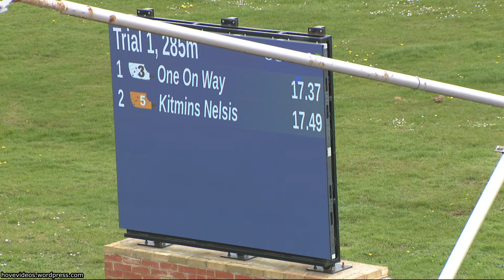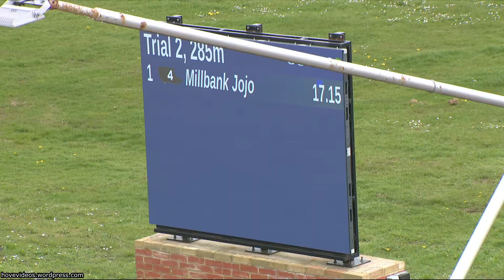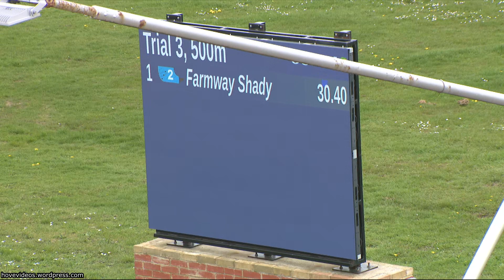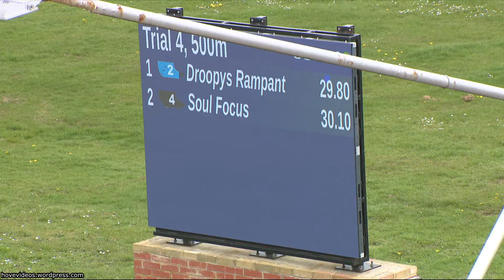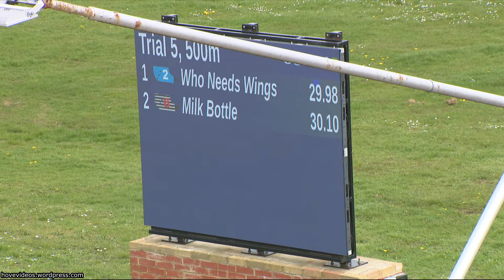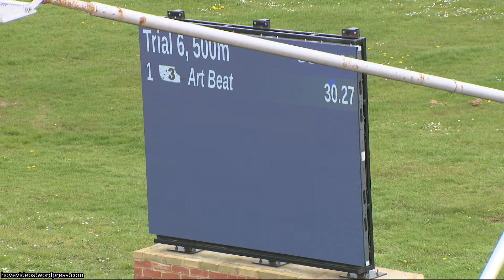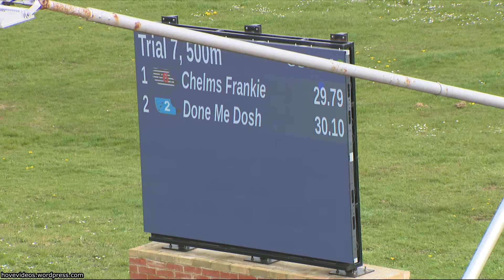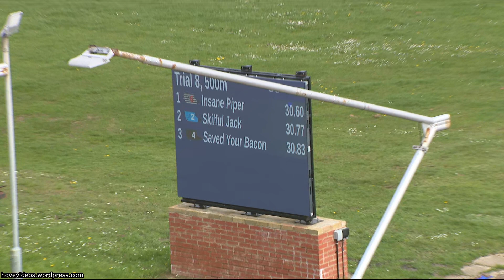Hove Greyhound Trials 10/4/24